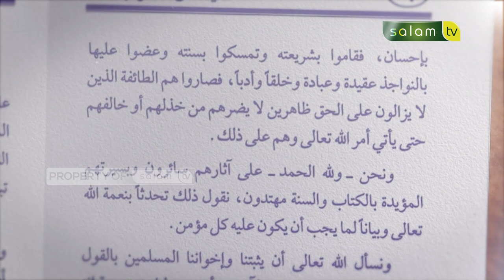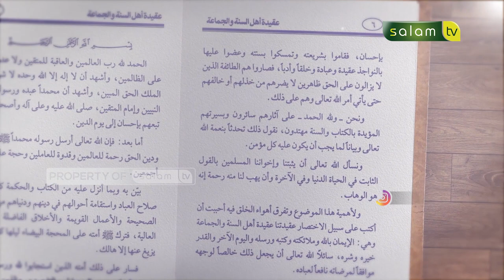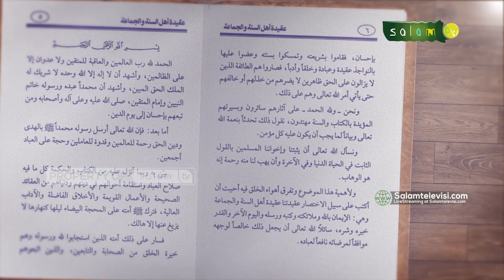AHLUSUNNAH WAL JAMAAH DALAM MENEGAKKAN AMAR MA'RUF NAHI MUNGKAR - Ustadz Dr. Abdur Rasyid, M.Pd.I